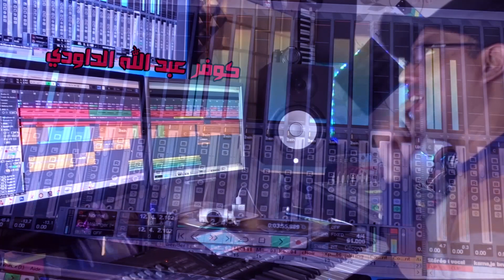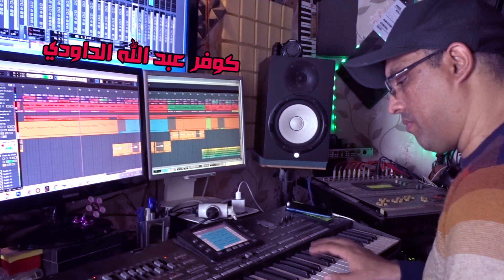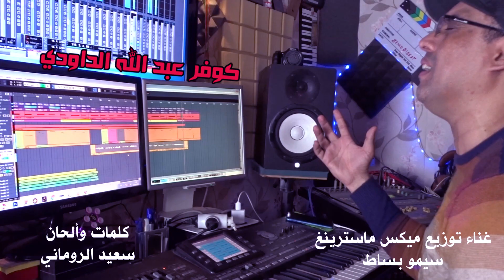كوفر عبد الله الداودي _أش مخبية لينا ياليام _سيمو بساط _simo bissat 2021.ach mkhabiya Lina ya liyame